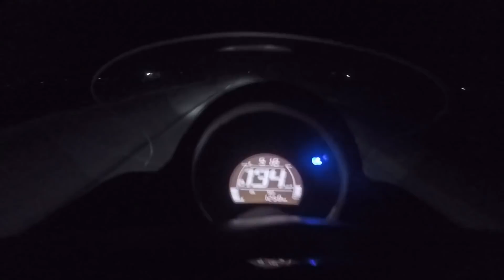LOADED LABAN SA LOADED! | NMAX AEROX | DRAG RACE!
Friendly gauge ng mga loaded!
yamaha aerox
yamaha nmax